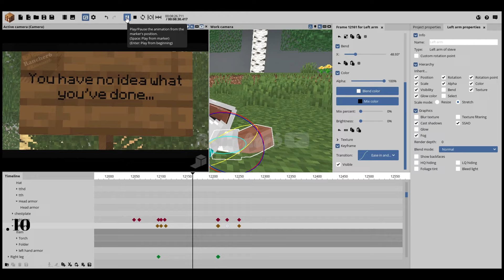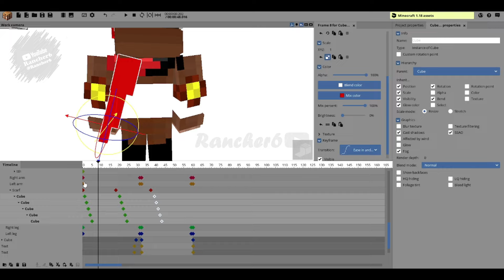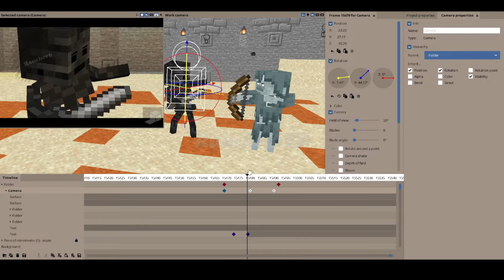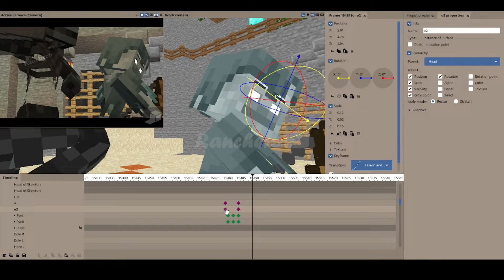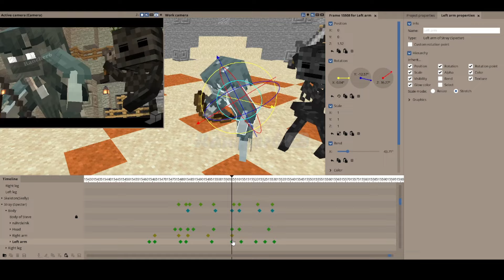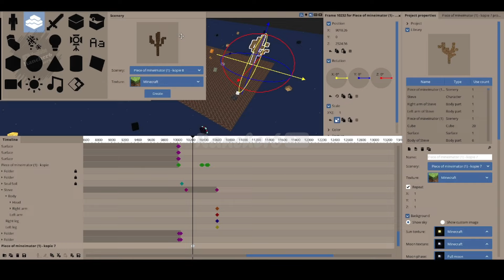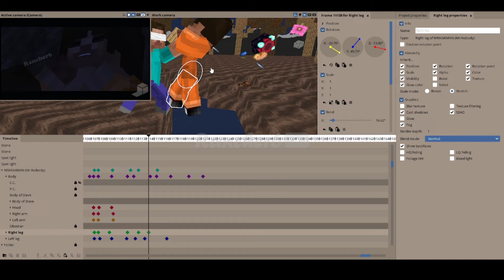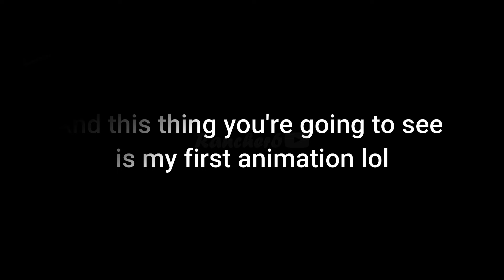[S1EP24]: 30k Special - Minecraft Animation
Hey, this is a reupload of the deleted original video.

Original:
Ey! I appreciate it. Welp this isn't somehow a big animation. I just wanted to show you some of my work.
Anyway am working on the next animation... kinda...  So, be patient and I'll try to find some time for animating :D
Stay safe.